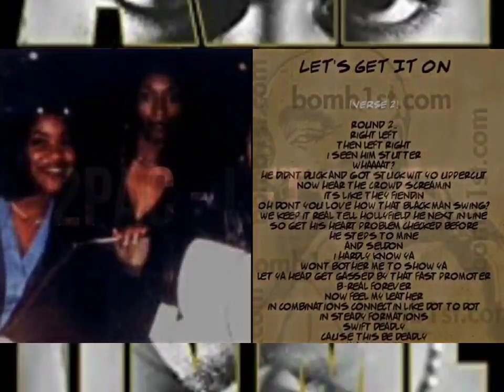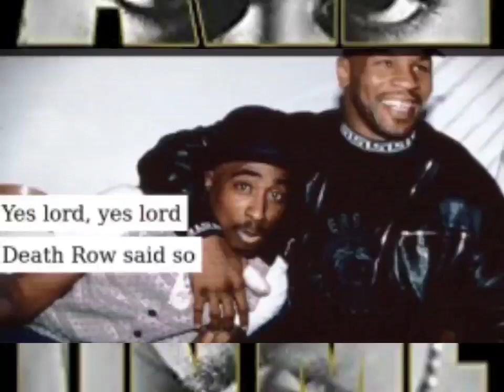2Pac - Let'z Get It On (Demo Ready 2 Rumble)(High Quality 8D Audio Surround Sound)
Yes lord, yes lord
Death Row said so
All hail, all hail
Outlawz
HAHAHAHA
Yeah!
Throw ya hands up!
In this corner
The ghetto gladiator
Iron Mike Tyson
Never been defeated
Can't keep a good man down!
And in this corner riding with him
Ha Ha

All they see is black venom, then my silhouette
Just watch the fear reappear in they eyes when I hit the set
Oh no, 2Pac wit' team Tyson, Seldon was seldom seen
Iron Mike cut his head like a guillotine
Time for some action, you're makin' me high, like Toni Braxton
Bustas switching like Dennis Rodman, we still mashin'
I put my hand up to God, life is hard, filled with stress
Throwing blows in this square, circle to see who's best
Mike don't hurt 'em! What they scream, wait! What they mean?
Tyson put in work, his head touched the whole Colosseum
Better act up when I see him, we loud in the front row
Hype up the crowd if you don't like it, what you come for?
All hail, to fortified to fail
The Bed-Stuy ass kicker, split the water like a sharks tail
Still strugglin', may god help me bubble
Hit the ring, do my thing, all opposed feel trouble

Haha, let's do this (yea)
Let's get ready to rumble (you know)
Let's get it on
Throw ya hands up, throw ya hands up
Where they at? Where they at?

Round two
Right, left then left, right I seen him stutter WHAT?
He didn't duck and got stuck wit' yo' uppercut!
Now hear the crowd screaming, It's like they fiendin'
Oh, don't you love how that black man swing?
We keep it real, tell Holyfield, he next in line
So get his heart problem checked 'fore he steps to mine
And Seldon, I hardly know ya, don't bother me to show ya
Let ya head get gassed by that fast promoter
Be real forever, so feel my leather in combinations
Connecting like dot to dot in steady formations
Swift and deadly, 'cause this be deathly
I'm a soldier, it's too late now, I tried to told ya

YES! YES! (huhu)
Aight this ain't goin' last long, y'all know how Tyson do it
So what, we gon' watch him beat this boy silly (hehhe)
And then we go all, go party at 66 deuce mob style
So Tyson do you thang boy... do ya thang
Let's get it on now (so whatcha want?)
Yes, let's get it on (whatcha want, now?)
Let's get ready to rumble!! (whatcha want?)
Let's get it on now (UH, whatcha want, now?)
Yes, let's get it on (so whatcha want?)
Yes, let's get it on (so whatcha want, now?)
Let's get ready to rumble!!! (whatcha want, now?)
Where ya at? Where ya at? Where ya at, now?
Hey Holyfield, you next! HA
Where ya at? Where ya at? Where ya at, now? (YO!)
Hey Holyfield, (HEY HEY) you next!
HAHA
Where ya at?
Yeah, Iron Mike Tyson, team Tyson of theme song haha
By the Thug U Loved To Hate
2Pacalypse now, Makaveli The Don
Outlawz, Death Row, Westside 'til we die
It don't stop hahaha
It's going down again

Let’s Get It On (Ready 2 Rumble) – 2Pac (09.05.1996)